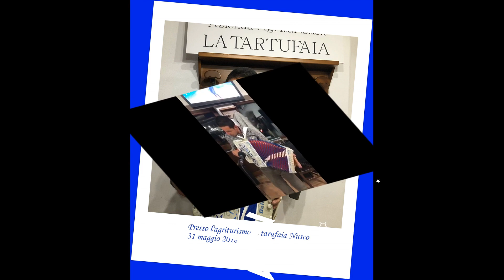Tarantella- Tommaso Fulchini -presso la tartufaia 31 maggio 2019